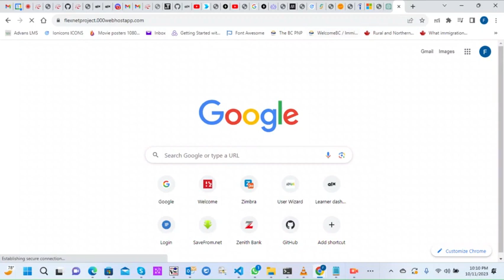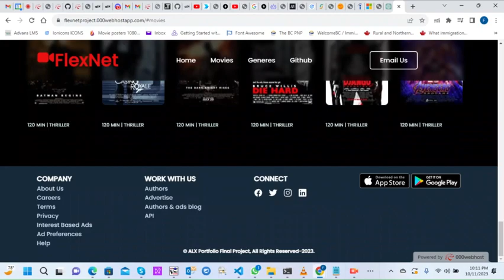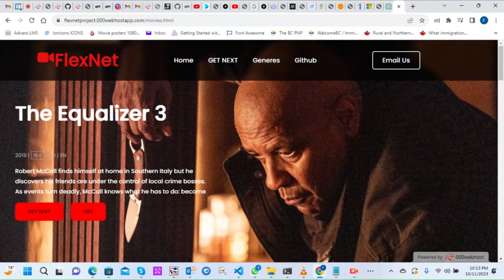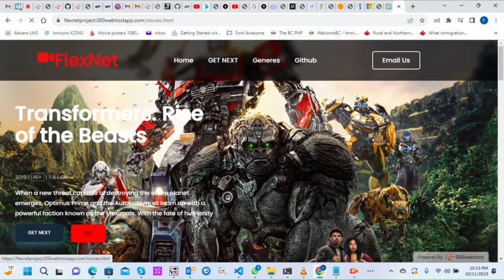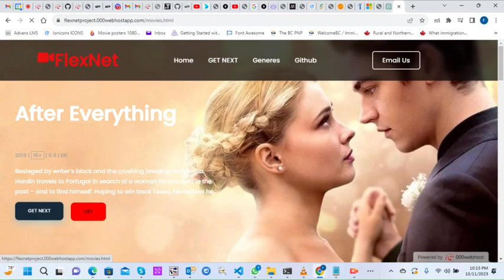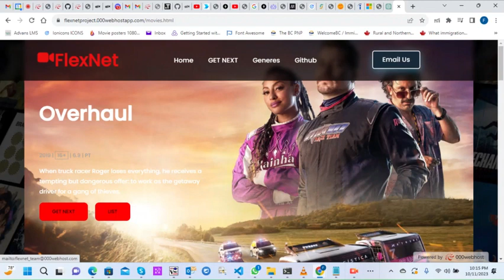ALX Flexnet presentation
A presentation of Portfolio Project (Full Stack)